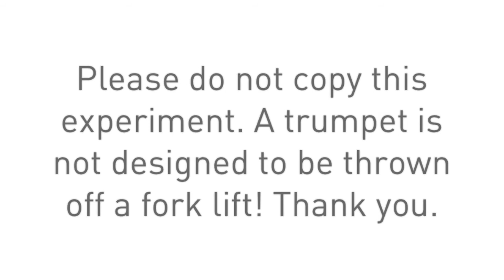Crazy TEST Trumpet Gig Bag (don't try this at home)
Would a trumpet inside a Fusion trumpet gig bag (TRUMPET F1 CASE) survive a fall off a 6.5 meters (20ft) high platform of a fork lift? We wanted to find out and tested the trumpet gig bag. Even though the gig bag for trumpet has not been designed to be thrown off such a height, the instrument inside survived the fall unharmed. The high density foam inside the gig bag protected the trumpet well enough to avoid any dents or scratches from the fall.

Please don't attempt any similar experiments, Fusion gig bags offer a lot of protection for many different instruments but they are not designed to be thrown off fork lifts! Thank you.